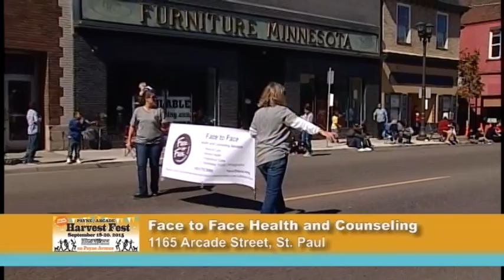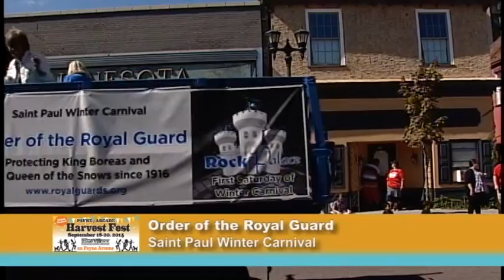Payne Arcade Harvest Fest Parade 2015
The return of the historic Payne Arcade Harvest Fest Parade, recorded September 19, 2015, at Payne and Case, courtesy of Anderson's Shoes.  Announcers are Jeff Bjerke, Saint Paul Lion's Club, and Kathy Bjerke, organizer of the Winter Carnival Royal Coronoation.  This year's Grand Marshall is Ed Bertges, owner of Schwietz’s Saloon and Eatery at 956 Payne Avenue

Special thanks to organizer Tracy Nelson

The Parade route goes from Rose Street to Wells Street covering 10 blocks.  The Big Parade has been resurrected by the Payne Arcade Business Association along with area Club, groups, businesses and resident participation.  The Lions/ PABA Harvest Fest Buttons program was re-initialed in 2013 which helped re-build momentum with community involvement and needed funds to pay for the Parade production.  2015 being the 2nd year back in nearly a decade of the Big Parade’s absence.  There have been walking Parades in the interim that were successful as well.